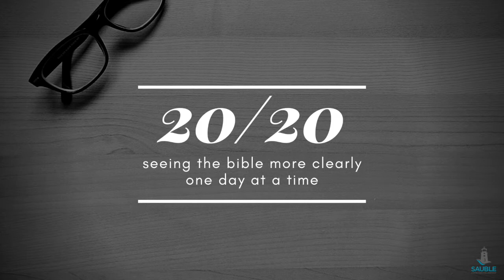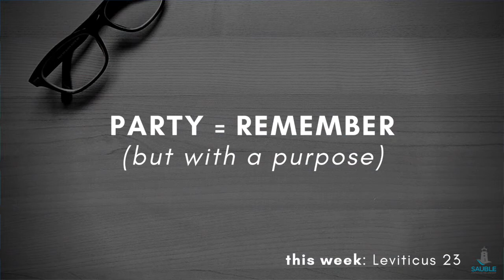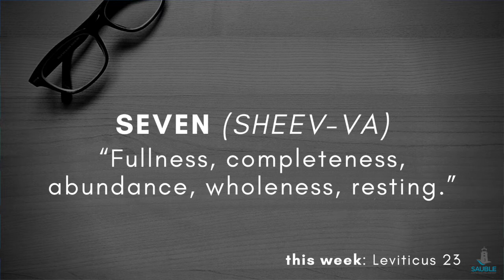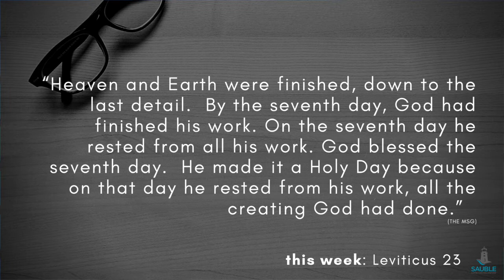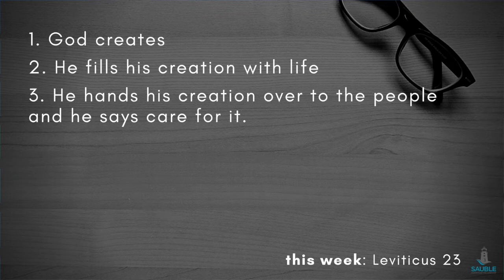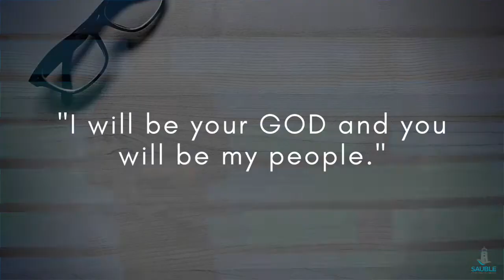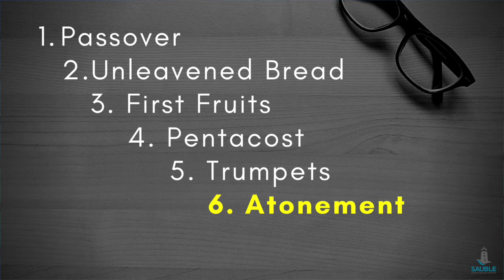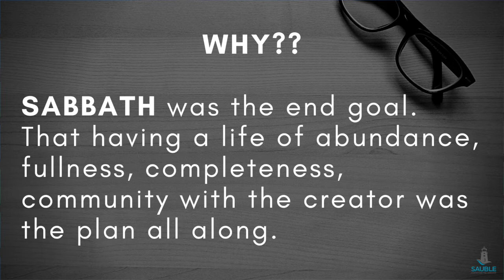20/20 Seeing the Bible More Clearly Part 7: Sabbath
Part 7 of many in a year-long series rediscovering the Bible, as well as uncovering and understanding what it has to tell us about God's reign and rule in an effort to Know God, Become Like Jesus and Change the World.

This Week:
Pastor Andy Disher reviews and recaps our Bible reading up to and including Leviticus. He discusses Sabbath and the importance of observing God’s direction to rest, even in the hubbub of today’s world.